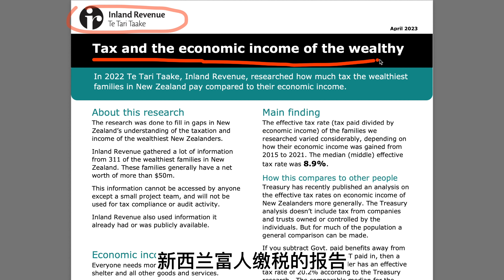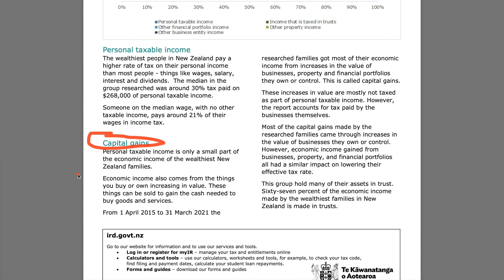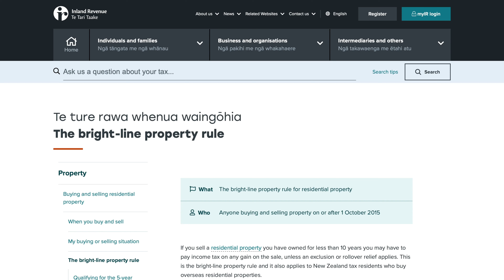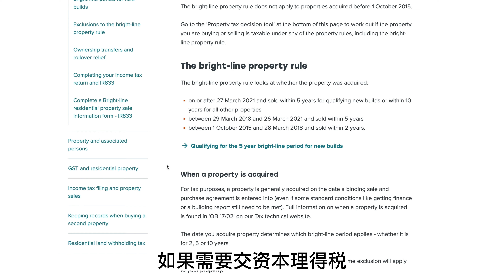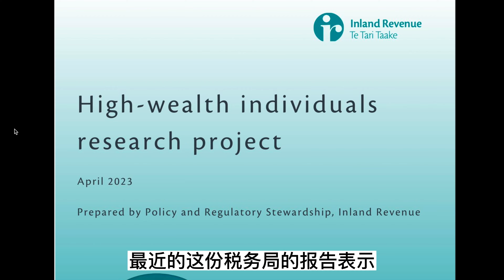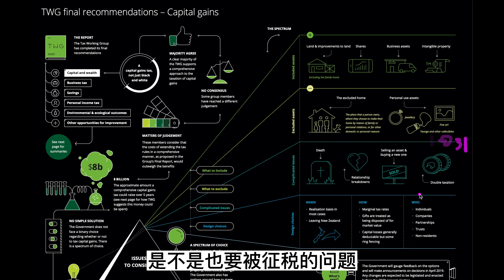卖房挣了 100万不用交税？交税额对比美国和澳洲. 最富有人群交最少税 有钱人更会避税? 新西兰是避税天堂？新西兰富人实际税率曝光 有钱人如何多赚少交税？劫富济贫吹风会 有钱人交税打 5 折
有钱人是怎么实现在新西兰多赚而少交税的呢？ 卖房赚了 100 万在新西兰需要交多少税？ 相对于邻居澳大利亚和美国，挣 100 万分别要交多少税？ 这期视频就聊聊这个话题. 我不是会计师，也不是给任何投资建议，内容仅供娱乐。